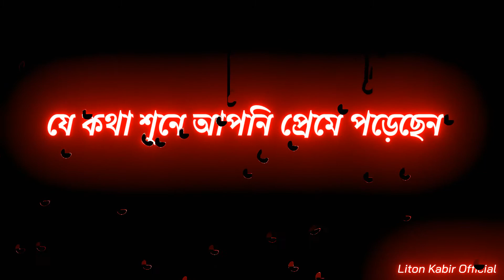ভালোবাসা নিয়ে সুন্দর ওয়াজ | Sayed Mukarram Bari Waz | সৈয়দ মোকাররম বারী ওয়াজ | New Waz 2022